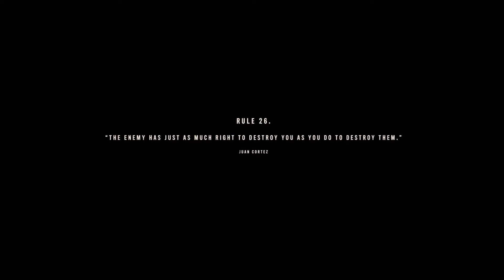Far Cry 6 - Action Mode Walkthrough - Part 52 - "Dead Drop"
Action Mode Walkthrough
Part 52 - "Dead Drop"